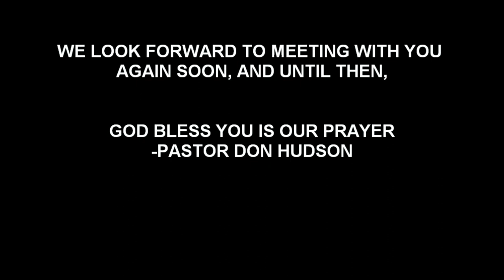Pastor Don Hudson Interviews Barbara Hackworth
Pastor Don Hudson Special Interview on 07/03/2022

This video contains an interview conducted at the Church. It was originally aired on Facebook Live. For the full content of this particular service, please visit the Fall Creek Baptist Church – Jonesville, NC Facebook page: